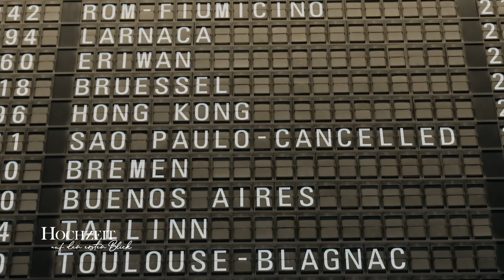Kein Flug nach Uruguay, aber zumindest Schmetterlinge fliegen | Hochzeit auf den ersten Blick | SAT1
Böse Überraschung am Flughafen: Der Flug von Jenny und Martin wurde annulliert, ein derber Tiefschlag für das frische Ehepaar. Ungewissheit macht sich breit und die Stimmung ist gedämpft. Findet das Paar gemeinsam eine Lösung?

ᐅ Ganze Folgen von "Hochzeit auf den ersten Blick" ᐅ Highlights und Bonusclips ᐅ Alle Paare der vergangenen Staffeln ᐅ News und Infos rund um die Sendung

Heiratswillige Singles wagen auch in der 11. Staffel wieder die "Hochzeit auf den ersten Blick" und wollen einem unbekannten Partner das Ja-Wort geben. Danach beginnt das Kennenlernen: Wie verlaufen die Flitterwochen? Wie schlägt das Paar sich im Alltag? Nach einigen gemeinsam verbrachten Wochen müssen sie im Beisein aller anderen Teilnehmer entscheiden: Zusammen bleiben oder Scheidung? Begleitet wird das Experiment von erfahrenen Experten.